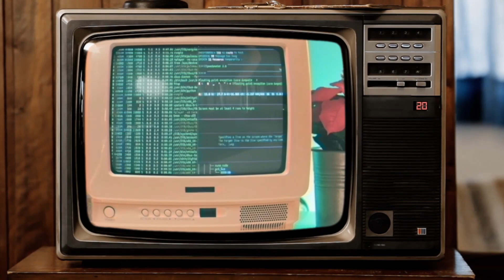『Bloodstained: Ritual of the Night』「经典模式」影片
『Bloodstained: Ritual of the Night』 现已好评推出 免费更新「经典模式」！